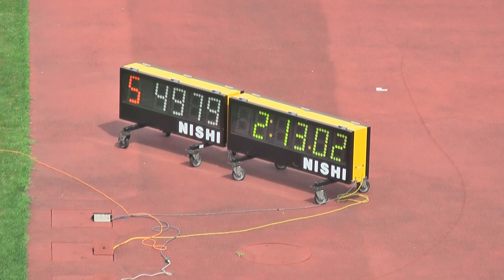H26 千葉県通信陸上 女子800m決勝